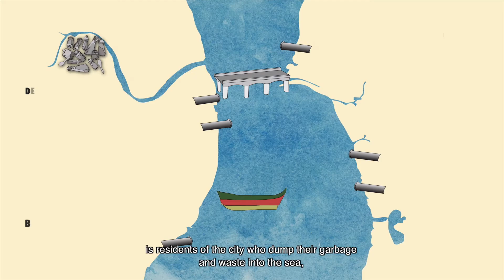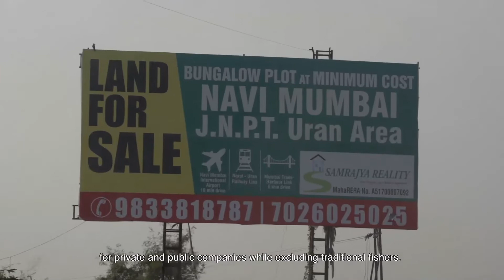Sagarputra: Offspring of the Sea | Official Trailer | ALT EFF 2021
Sagarputra: Offspring of the Sea | Pooja Das Sarkar | 21 minutes | 2021

The oldest inhabitants of Mumbai - the Koli fisherfolk from the village of Trombay Koliwada, are gradually moving away from the livelihood of fishing. The reason? The toxic, plastic-filled water of the sea and being locked in by the government's infrastructure projects, on all sides.